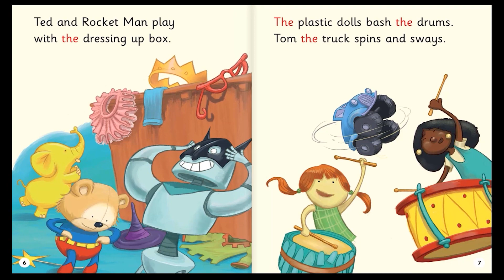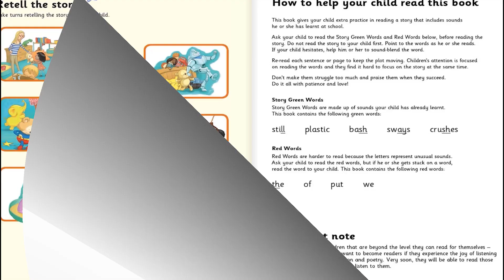Learn and Grow with Arbella: We can play!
We can play!
Story by Adrian Bradbury
Illustrated by Andy Catling
Series developed by Ruth Miskin

2: A vet’s week
3: Fright night
6: Good old grandad!
7: Dads and karts
8: Born on a farm
9: Good hair, bad hair
10: Birthday party? No, thanks!